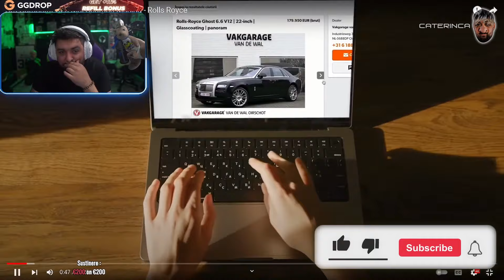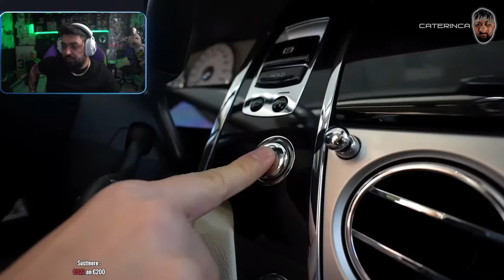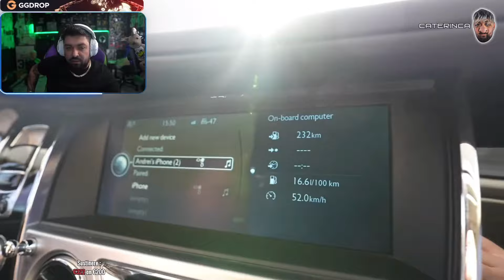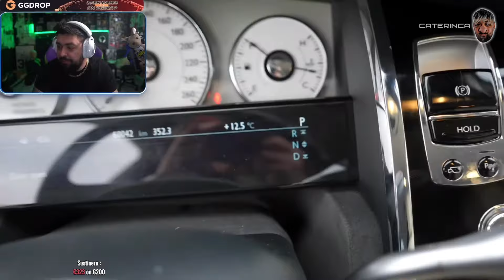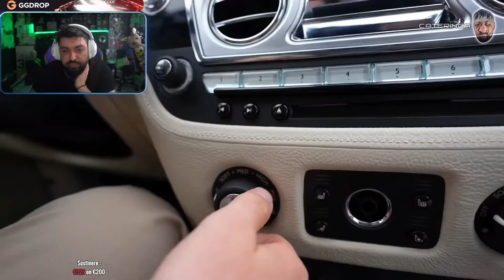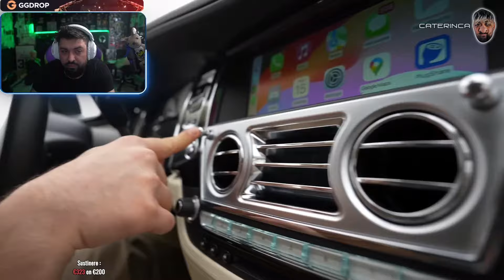IMOGEN REACTIONEAZA LA NOUA MASINA LUI ZBIR?!